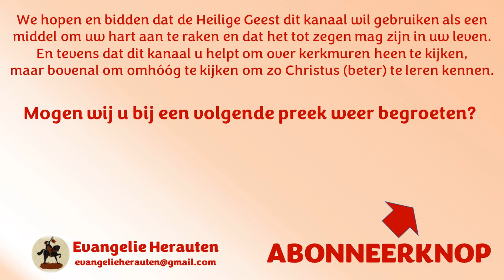Ds. C. Harinck | Handelingen 16:14 | De bekering van Lydia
"En een zekere vrouw, met name Lydia, een purperverkoopster, van de stad Thyatira, die God diende, hoorde ons; welker hart de Heere heeft geopend, dat zij acht nam op hetgeen van Paulus gesproken werd."

De bekering van Lydia.
1. Lydia’s hart voor de bekering.
2. Lydia’s hart in de bekering.
3. Lydia’s hart na de bekering.

Preken van ds. C. Harinck staan met zijn toestemming op Evangelie Herauten.